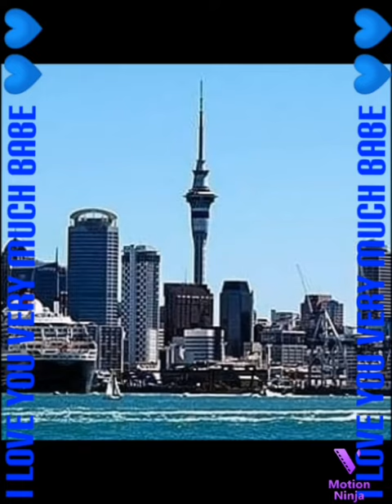NALAI Manuseuga ft CENTRAL EDITZ 683